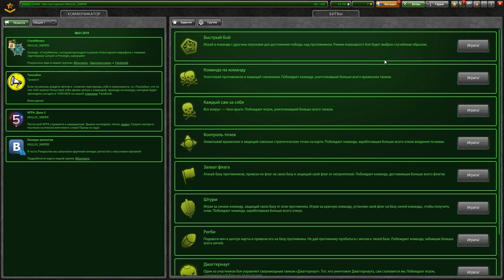ТАНКИ ОНЛАЙН - РУБРИКА СНАЙПЕР #27 I ПОЛУЧИЛ НОВОЕ ЗВАНИЕ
НИК МУЛЬТА - MUXAUJI_AHTUKUJIJIEP
НИК ОСНОВЫ - ORELzzzzz
НИК МУЛЬТА - BERKUTsss